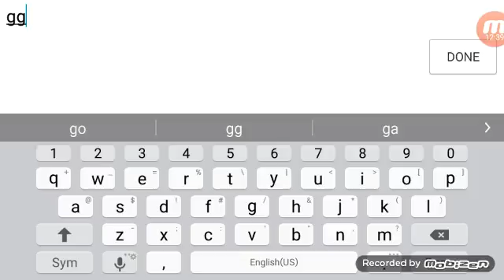Bullet force let's play #2 I'm going on vacation soon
I don't know guys may be i will still do videos on vacation